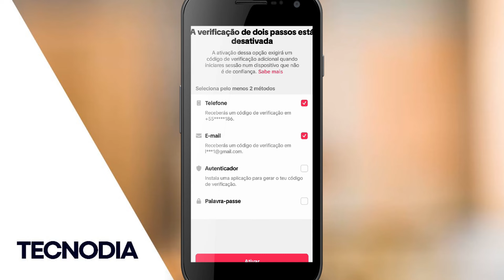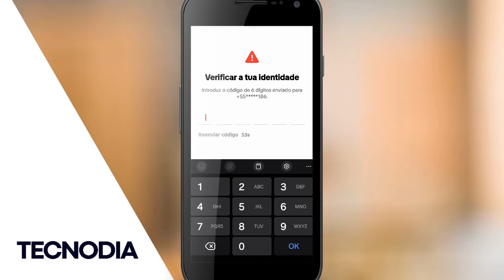🔒 Como ativar VERIFICAÇÃO de DUAS ETAPAS no TIKTOK - Conta Mais Segura!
Mantendo sua conta segura

A segurança da sua conta é sempre a nossa prioridade. Aqui estão algumas dicas para manter sua conta do TikTok sã e salva

1. Vincule um número de telefone e um endereço de e-mail à sua conta no TikTok.

Recomendamos adicionar dois métodos de contato à sua conta. Dessa forma, se um método vinculado for comprometido, você terá um método de acesso alternativo.

Para vincular um número de telefone e um endereço de e-mail à sua conta:
1. No app TikTok, toque em Perfil na parte inferior.
2. Toque no botão Menu ☰ na parte superior.
3. Toque em  Configurações e privacidade.
4. Toque em Gerenciar conta.
5. Digite seu número de telefone e endereço de e-mail.
6. Toque em Enviar código e insira os códigos de verificação enviados a você por SMS e e-mail.
Saiba mais sobre como seu número de telefone é usado no TikTok.

2. Crie uma senha forte e única.

Escolha uma senha que seja única para você e difícil para que outros a adivinhem.

Para criar uma senha forte no TikTok:
•  Que tenha de 12 a 15 caracteres.
•  Use uma mistura de letras maiúsculas e minúsculas, números e símbolos.
•  Altere sua senha com frequência. Sugerimos atualizá-la a cada 30 dias.

3. Adicione uma chave-senha à conta do TikTok.

Para um método de início de sessão mais seguro e simplificado, recomendamos configurar uma chave-senha em sua conta do TikTok. Uma chave-senha é uma chave criptográfica armazenada no dispositivo móvel que pode ser usada para entrar na conta do TikTok sem que precise se lembrar da senha.

As chaves-senha podem oferecer um método de login mais seguro do que as senhas tradicionais, porque aproveitam os recursos de segurança já permitidos no dispositivo, como o Face ID (Apple), o Código de acesso (Apple), o Desbloqueio por toque (Android) e o PIN (Android). Além disso, você pode entrar na conta do TikTok habilitada por chave-senha usando qualquer dispositivo que também esteja conectado ao seu ID Apple ou conta do Google.

Saiba mais sobre como entrar na conta do TikTok com uma chave-senha.

Para configurar uma chave-senha na conta do TikTok:
1. No app TikTok, toque em Perfil na parte inferior.
2. Toque no botão Menu ☰ na parte superior.
3. Toque em Configurações e privacidade.
4. Toque em Conta.
5. Toque em Chave-senha e em Configurar na próxima tela e siga as instruções fornecidas. Ao criar uma chave-senha pelo Gerenciador de Senhas do Google, você será redirecionado a esta tela para concluir a configuração.

Na próxima vez que iniciar sessão, será solicitado que você inicie sessão com sua chave-senha salva.

4. Ative a verificação em duas etapas.

Para proteger ainda mais sua conta, recomendamos veementemente ativar a verificação em duas etapas (2SV). Este é um recurso de segurança de conta comum que adiciona uma camada extra de proteção para ajudar-nos a verificar se você fizer login em um dispositivo não reconhecido.

Além disso, a 2SV oferece uma camada adicional de segurança à sua conta caso a senha seja comprometida. Muitas pessoas só tem uma camada de proteção da conta: a senha. No entanto, se alguém obtiver sua senha e a 2SV estiver ativada, ainda precisará acessar o telefone ou endereço de e-mail ao tentar fazer login na conta.